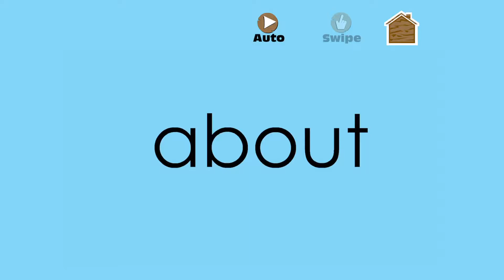Learn to Read: Sight Words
Help build your child's vocabulary with common sight words, beginning consonants blends (dr-ag, dr-um, dr-aw), ending consonants blends (so-ft, lo-ft, gi-ft), and various word families (am, Sam, jam). The app contains more than 500 words! It has also been proven to increase a child's understanding of rhymes and word families.